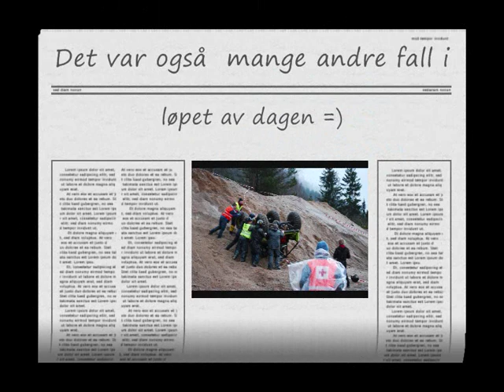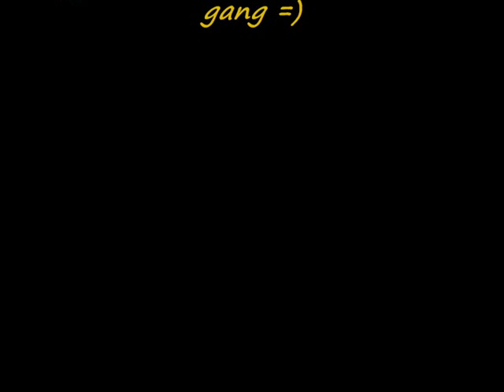Gjerstad sladden 7 November 2009